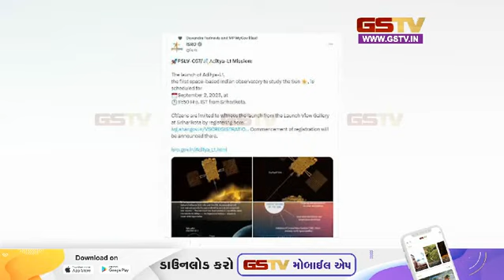સૂર્યનું અધ્યયન કરવા Aditya L1 નું લોન્ચિંગ કરવામાં આવશે | Gstv News